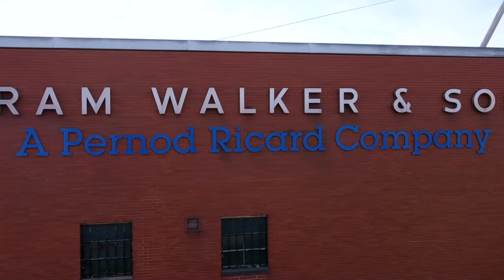Hiram Walkers & Son A Pernod Richard Company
Quick fly by over Hiram Walkers & Son Brewery Located in Windsor, ON